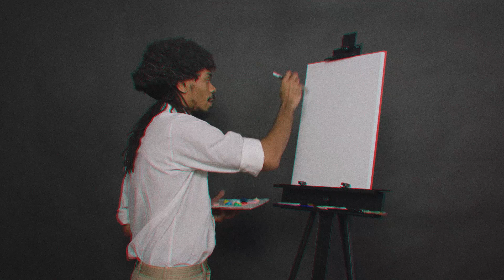PAINT SUTTIN' WIT ARC ROSS (A FLATBUSH ZOMBIES SPECIAL FEATURE)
Directed by Ellington Hammond

Shot by TONE

Edited by Vinny Picone

Sound by TONE